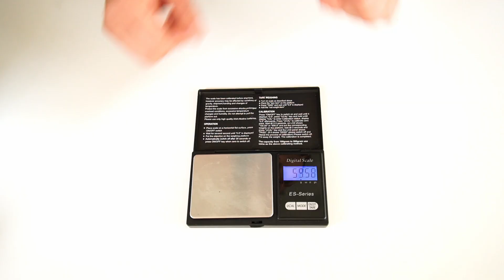SUERO FACIAL DE VITAMINA C. COMO HACER TU SUERO DE VITAMINA C. DIY VITAMIN C SERUM ENGLISH SUBTITLES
Aprende cómo hacer un suero facial de vitamina C. (DIY VITAMIN C SERUM ENGLISH SUBTITLES) Hazlo en 5 minutos, con 3 ingredientes y con los porcentajes necesarios para que el suero funcione y al mismo tiempo no irrite tu piel.🤗😍

00:00 Intro
1:05 Razones para hacerlo en casa?
2:25 Porcentaje de ácido ascórbico necesario para que éste funcione en tu piel
2:37 Ingredientes y materiales
5:02 Organiza tu receta
6:33 Procedimiento

Pero sé que cada país tiene sus propios poveedores de materia prima para cosméticos entonces te recomiendo que vayas con el que te dé más confianza a vos 🤗💙
También pueden encontrar la mayoria de los ingredientes y materiales en eBay y Amazon si lo desean.

Receta para el suero de este video: 20mg de suero al 10% de ácido ascórbico:
- 90% Agua esterilizada 18 gramos)
- 10% Ácido ascórbico en polvo (2 gramos)
- Cantidad suficiente de bicarbonato de sodio (q.s)

Procedimiento:
- En un frasco limpio y desinfectado, agrega el agua esterilizada y a ésta agrega el ácido ascórbico - en polvo.
- Agita bien hasta que el ácido ascórbico se diluya completamente.
- Utilizando un indicador de pH, agrega el bicarbonato de sodio poco a poco mientras revisasando el pH.
- Agita bien antes de cada medición para asegurarte de una mezcla homogénea.
 Continúa agregando y agitando hasta alcanzar el pH final que queremos: 3.5.

Les cuento que este suero fue una de las primeras cosas que "formulé". De hecho fue mi inspiración para aprender formulación cosmética. Lo aprendí a hacer gracias a la tesa de Michell del canal @LabMuffinBeautyScience